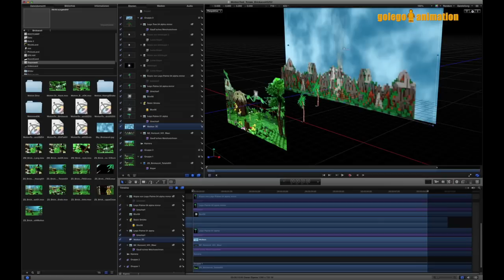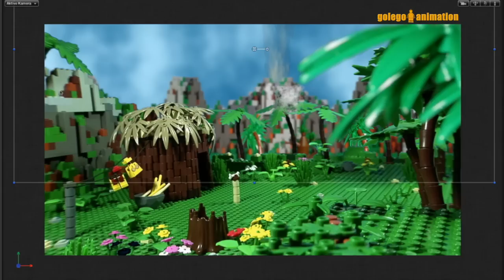DESIGN-A-SET: prehistoric Neanderthal for brickfilm(ing) MEIER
coproduction with Mario Baumgartner aka brick72. see the MOVIE MEIER (german language) on his YT channel
made for the german brickfilm festival STEINEREI 2013.

build by hands - captured with BOINX iStopmotion
edited with Final Cut X - digital spiced up with Apple MOTION 5